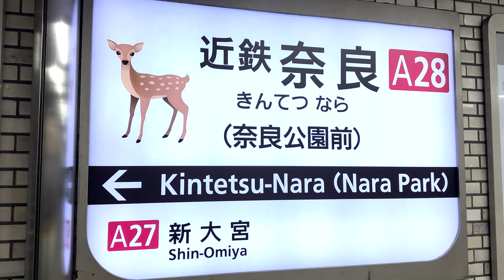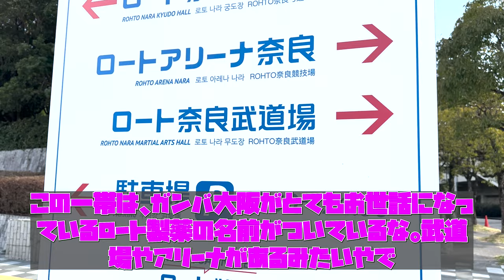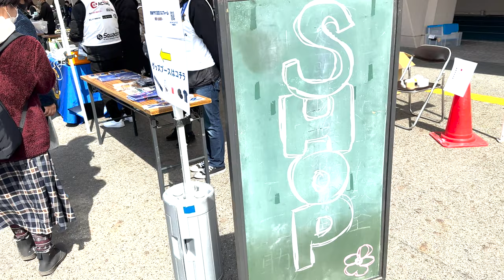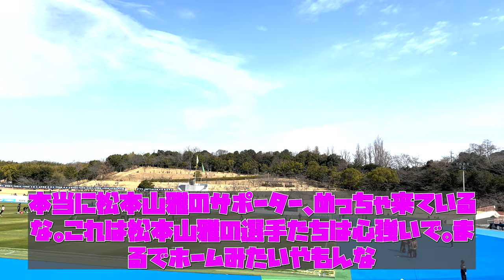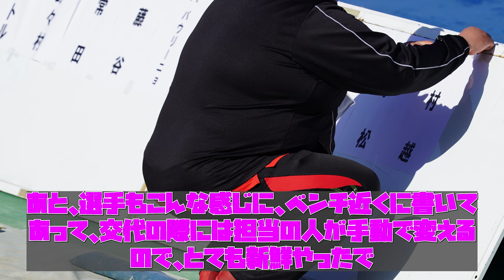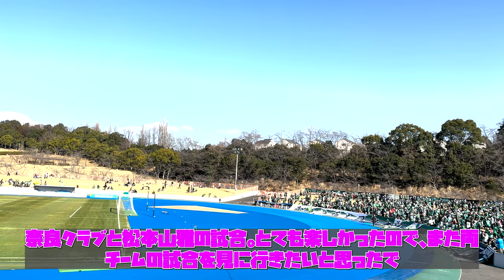あきのVlog J３開幕戦 奈良クラブvs松本山雅FC 観戦記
今回は、J３の開幕戦である奈良クラブと松本山雅FCの試合を見に行ってきました。もし宜しければご覧ください。